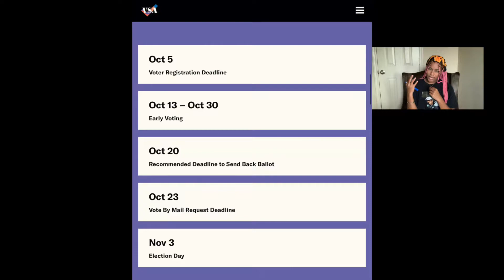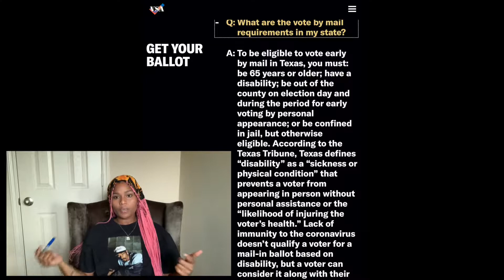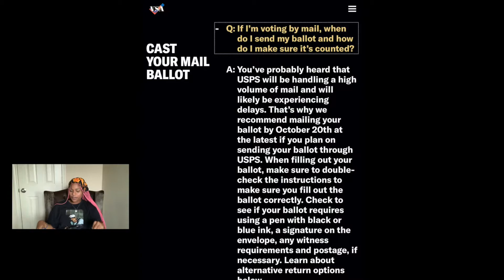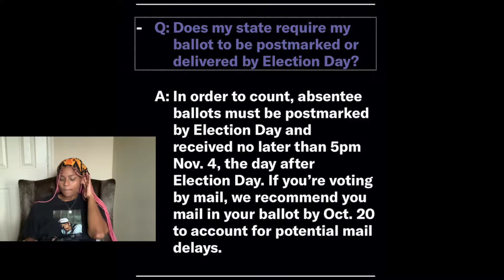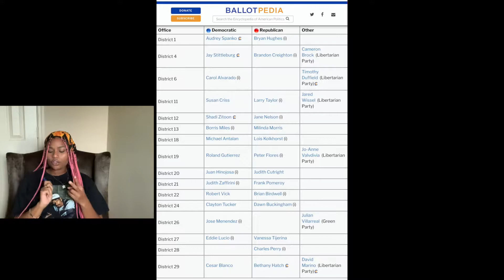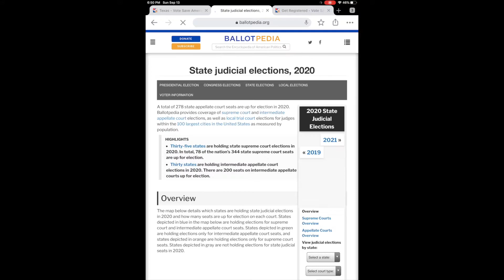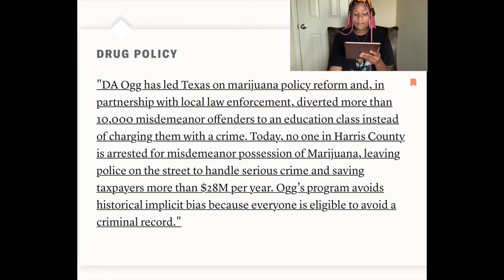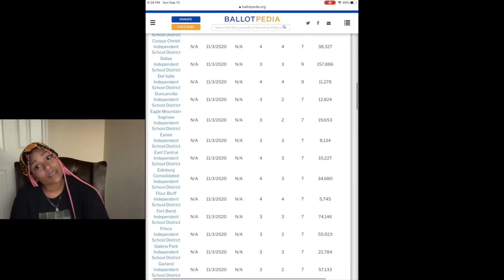Vote Save America: Texas